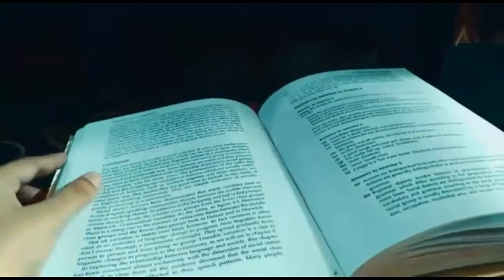Video yang Berpuisi--Poetic Video (Sebuah Puisi Tanpa Kata-kata)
Pagi, Nasi Goreng, Segelas Teh, dan Satu Hal yang Muncul di Kepala